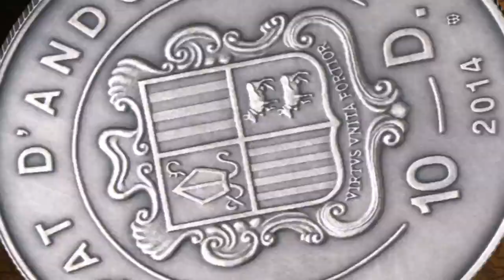Atlas of Wildlife - Europe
Promotional animation video for Atlas of Wildlife - Europe series